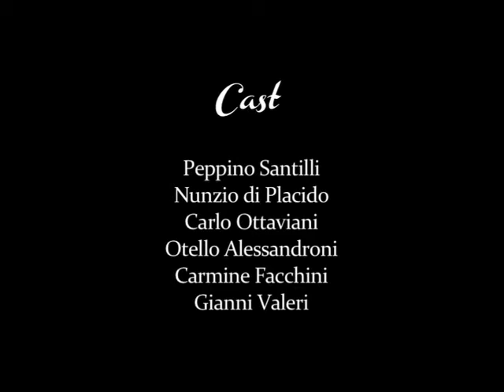"EL VALERI" - 1972 - Sulmona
Primo Tentativo di realizzazione Film. 1972
Incompleto.
Regia: Michele Ferretti
Cast:
Peppino Santilli - Nunzio Di Placido - Carlo Ottaviani - Otello Alessandroni - Carmine Facchini - Gianni Valeri.